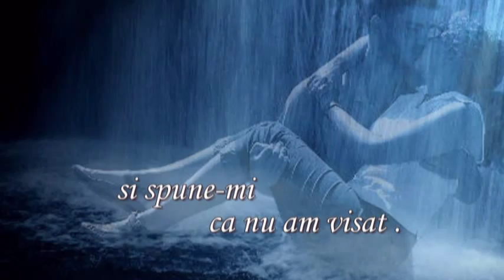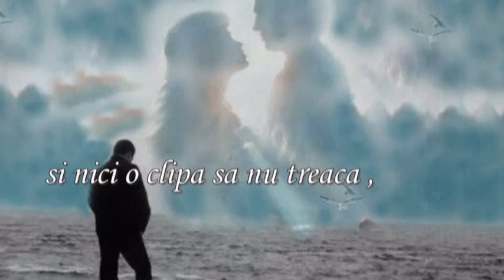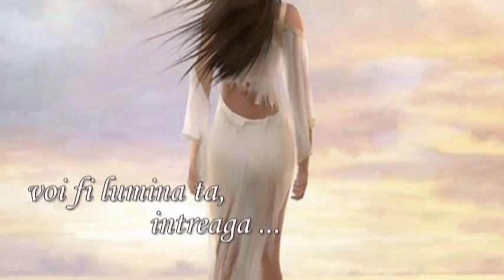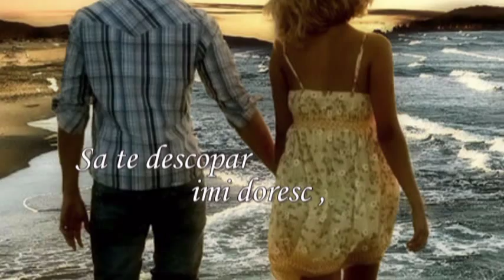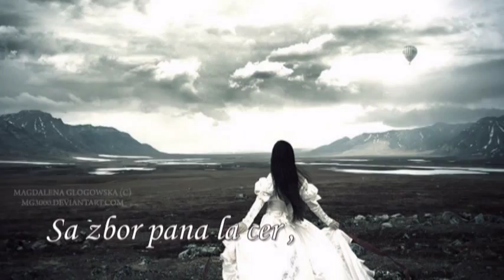Atinge-mi sufletul !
Atinge-mi sufletul .versurile( Mara Darie )...by Ingersisoare